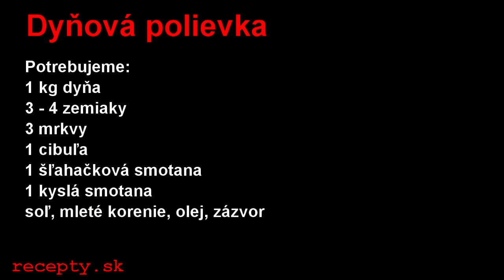Recepty.sk: Dyňová polievka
Recept na: Dyňová polievka. Viac receptov nájdete na